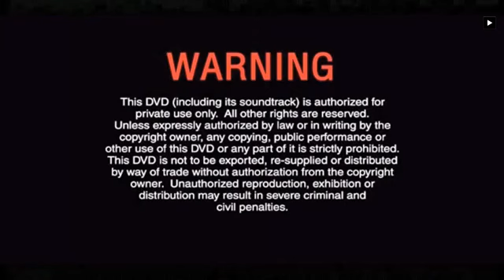Opening to 3 Brothers (吉龙波) 2015 DVD (Original Malaysia Version)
"3 Brothers" is a Malaysia movie for about Jack Lim's film. A story of 3 friends where there are not happy with their current life – work, family, love and money. For a time the friends were getting luckier with money that jeopardizes other things in their life until they realize too late that they were already ‘rich’ in life. Are you ready to show the three brothers will be the good workers?

1.Warning Screen (English & Chinese)
2.Multimedia Entertainment Sdn. Bhd. Logo
3.Mi Sedaap Ayam Krispi Commercial
4.DVD Menu
5.Subtitles Selection
6.Scene Selection
7.Special Features & Play Movie
8.The Film Engine Logo
9.WTV & Event Sdn. Bhd. Logo
10.MY FM Official Media Partner
11.Melody FM Supporting Media Partner
12.KG Pastry Presenter
13.Manulife Logo
14.Start of a film

Language: Mandarin & Cantonese Original Soundtrack
Subtitles: Chinese, English, Malay
Running time: Approx. 99 minutes